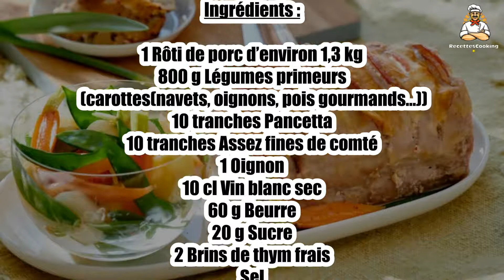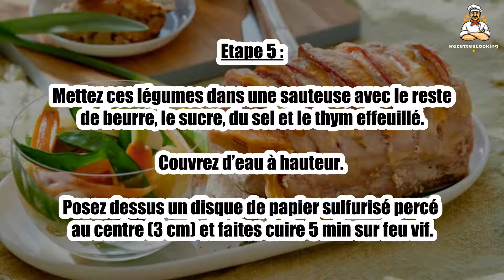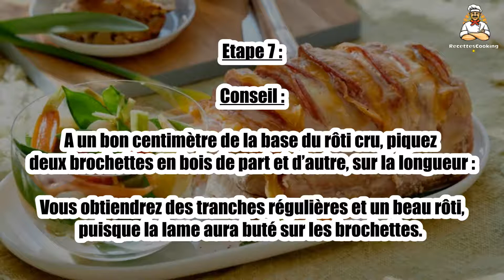Recette : Rôti de porc orloff et ses légumes primeurs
Bonjour à tous, aujourd’hui recettescooking.com vous présente la recette suivante : Rôti de porc orloff et ses légumes primeurs

TEMPS TOTAL : 80 min
Préparation : 30 min
Cuisson : 50 min

Ingrédients :

1 Rôti de porc d’environ 1,3 kg
800 g Légumes primeurs (carottes(navets, oignons, pois gourmands…))
10 tranches Pancetta
10 tranches Assez fines de comté
1 Oignon
10 cl Vin blanc sec
60 g Beurre
20 g Sucre
2 Brins de thym frais
Sel
Poivre

Etape 1 : Coupez 10 tranches dans le rôti en les laissant attachées à la base.

Garnissez avec la pancetta et le comté.

Etape 2 : Ficelez le rôti en le serrant bien (pour que les tranches ne s’écartent pas trop à la cuisson).

Pelez et émincez l’oignon.

Etape 3 : Eparpillez les rondelles dans le fond d’un plat et posez la viande dessus.

Parsemez de 15 g de beurre en parcelles et poivrez.

Etape 4 : Enfournez pour 50 min. 15 min avant la fin de la cuisson, ajoutez le vin.

Nettoyez entre-temps les oignons nouveaux, les carottes et les navets et raccourcissez les tiges. Brossez les pommes de terre sous l’eau froide.

Etape 5 : Mettez ces légumes dans une sauteuse avec le reste de beurre, le sucre, du sel et le thym effeuillé. Couvrez d’eau à hauteur.

Posez dessus un disque de papier sulfurisé percé au centre (3 cm) et faites cuire 5 min sur feu vif.

Etape 6 : Retirez le papier et poursuivez la cuisson 20 min environ, jusqu’à ce qu’il n’y ait plus de liquide.

Servez ces petits légumes glacés en accompagnement du rôti.

Etape 7 : Conseil :

A un bon centimètre de la base du rôti cru, piquez deux brochettes en bois de part et d’autre, sur la longueur : vous obtiendrez des tranches régulières et un beau rôti, puisque la lame aura buté sur les brochettes.

Etape 8 : Insérez la pancetta et le fromage, et n’oubliez pas de retirer les brochettes avant d’enfourner.

00:00 Recette : Rôti de porc orloff et ses légumes primeurs
00:20 Informations sur le temps de cuisson
00:32 Ingrédients
00:46 Etape 1 : Rôti de porc orloff et ses légumes primeurs
01:00 Etape 2 : Rôti de porc orloff et ses légumes primeurs
01:16 Etape 3 : Rôti de porc orloff et ses légumes primeurs
01:29 Etape 4 : Rôti de porc orloff et ses légumes primeurs
01:43 Etape 5 : Rôti de porc orloff et ses légumes primeurs
01:58 Etape 6 : Rôti de porc orloff et ses légumes primeurs
02:12 Etape 7 : Rôti de porc orloff et ses légumes primeurs
02:25 Etape 8 : Rôti de porc orloff et ses légumes primeurs